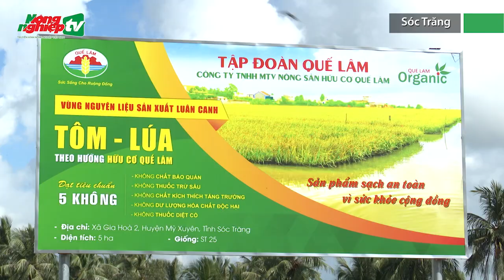Luân canh tôm - lúa mỗi ha thu lợi 25 triệu đồng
Hàng chục năm qua, mô hình luân canh tôm - lúa tại Sóc Trăng được coi là hướng đi bền vững, thích ứng với biến đổi khí hậu.